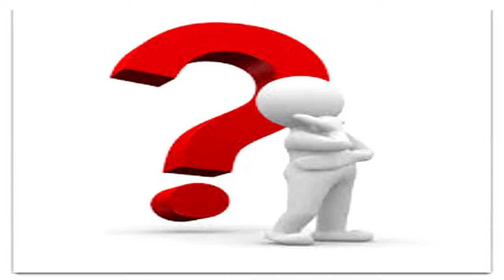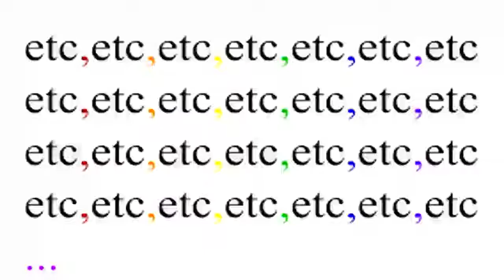RAZONES PORQUE DRAGON BALL TIENE TANTO EXITO (LUBEL TV)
SI HAS VISTO ALGUNA VEZ DRAGON BALL SABRAS QUE CUENTA CON MAS DE 15 PELICULAS. ESTA SERIE ES MUY POPULAR, PERO. TE HAS PREGUNTADO ¿PORQUE TIENE TANTO EXITO Y FAMA? BUENO EN ESTE VIDEO TE DOY 5 RAZONES A LAS CUALES SE DEBE EL EXITO DE DRAGON BALL.

COMENTA CUAL QUIERES QUE SEA EL PROXIMO VIDEO NOS VEMOS EN LA PROXIMA CHAO CHAO.